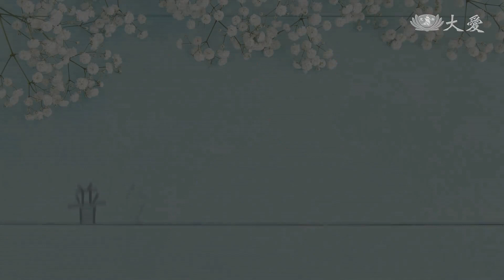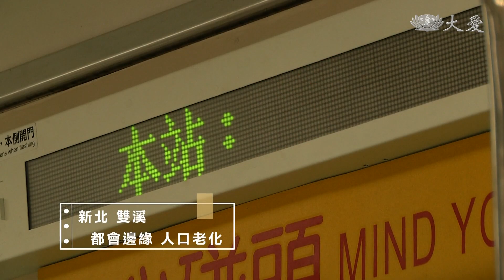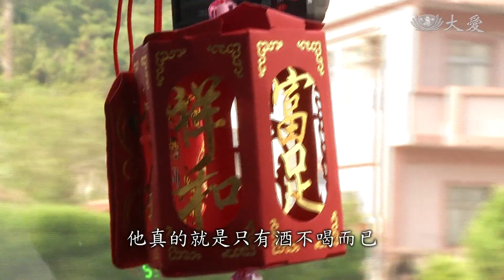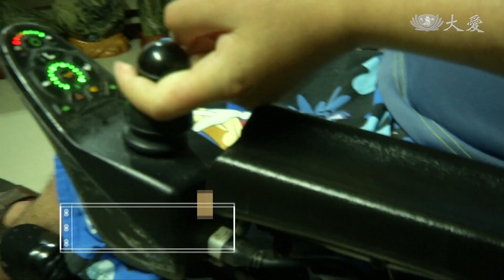靜思晨語：布善種子 遍功德田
今天靜思晨語，證嚴上人期許大家，要普遍開闊一念心，把種子撒下去，撒在人人心田，能夠向善，向福。

證嚴上人開示：「我們要如何很普遍將種子撒下去，撒在人人的心田，希望人人能夠向善向福。」

比亞克原住民 阿瑪彭‧瑟迪亞：「比如說上次我們在西比亞克，舉辦義診的時候，我們扶那些無法行走的病患，走進義診場所，然後還幫助分發食物和飲料，其實自己受惠更多，能夠加入慈濟實在是很棒。」

證嚴上人開示：「大家的善心能夠知道有一個方向，開始要很清楚明白，福田、方法要從哪裡開始？

洛杉磯人道主義日活動負責人 烏馬：「慈濟捐贈了這些毛毯，讓我來解釋一下，這些毛毯是用寶特瓶做成的，是友善環境的產品，毛毯也承載著祝福。」

證嚴上人開示：「因為法、真理是從佛陀開始，他開啟了真諦、正道。佛陀一個心，這念心就是要如何將它普遍開闊。一個人的覺悟，就是要普遍人人能夠知而覺。」

慈濟志工 張秀蘭：「這個是我最可愛的阿爸，最年輕的，這位是我師兄。」

慈濟志工 張秀蘭的父親：「八十一歲啦 ，沒多少啦，很少啦。」

慈濟志工 張秀蘭：「其實真的在走慈濟，讓我家裡改變最大，讓我的家庭，我師兄大改變，他一天的，人家說五專，他是四專，他真的就是只有酒不喝而已，他什麼都會，他就是整天菸咬緊緊檳榔，阿比啊，去到工地就是阿比啊，我就覺得說，你可以稍微改一下嗎？可是他在那種場合，我們都講不聽。」

證嚴上人開示：「每一顆種子只要是在佛僧福田中，所接受來的佛法字字句句正確受入，然後人人如法修行，「一切有情」自然也「得勝功德」。」

慈濟志工 顏惠美：「他有跟我講，我就不能動了，死了算了啦 這樣子，我說連螞蟻都要活命，怎麼說要要死這樣子，結果我就想說，請謝坤山老師來教他畫畫。」

慈濟志工 顏惠美 與 周有成：「就到現在越畫越好，那也一直布施，手往下啦，以前是往上，現在不是照顧戶了，現在是你別人的貴人了，對不對，對。」

證嚴上人開示：「如何能夠轉他的心輪，轉惡為善？這種方法不斷不斷讓大家能夠了解。這對世間種種惡劣的念頭慢慢消除了。」

口足畫家 周有成：「對啊，就是顏師姑的一句，很讓我刺到我心坎裡的，他就說，不要吃光米，占土地這樣子，這讓我聽到好像在講我，這句話激勵了我，一定要走出來這樣子。」

證嚴上人開示：「如何增長人人的善念，懂得知足、懂得善解、懂得感恩，這種的心態，讓他慢慢培養起來。」